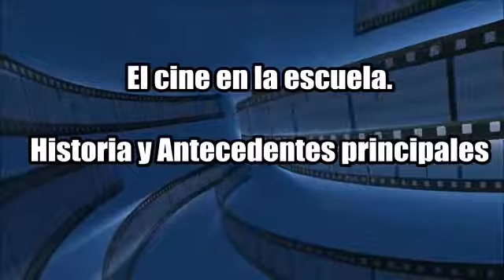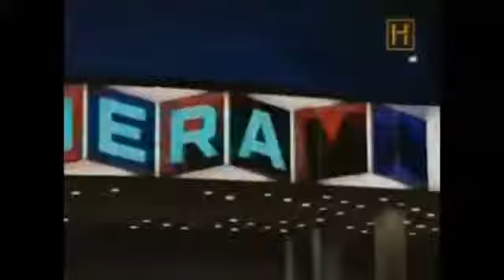El cine en la escuela